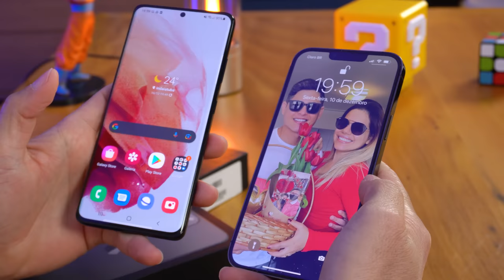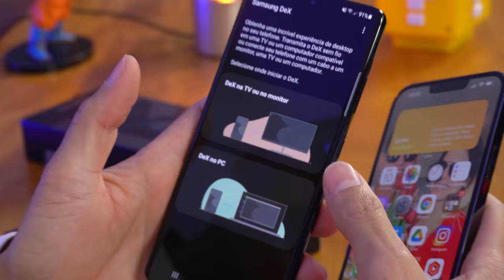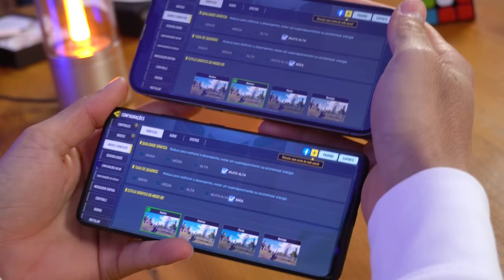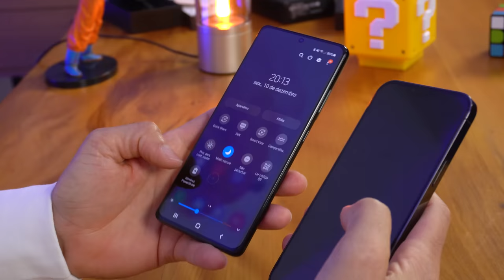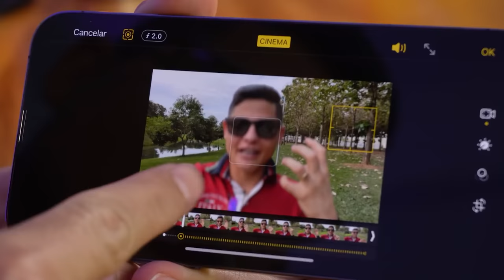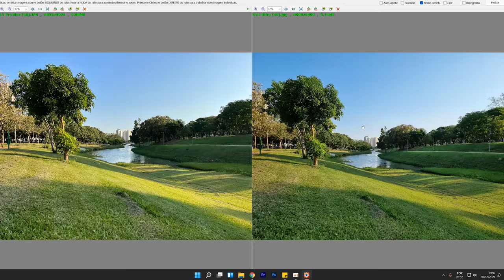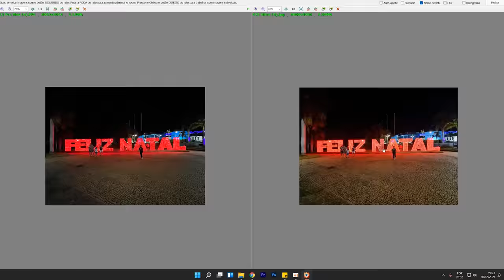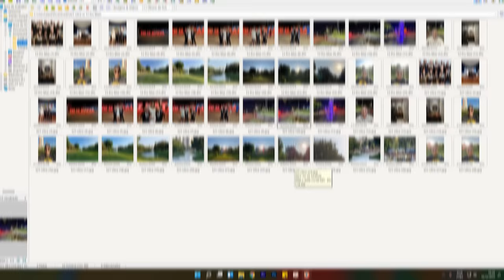Galaxy S21 Ultra vs iPhone 13 Pro Max - QUAL O MELHOR? SMARTPHONES INCRÍVEIS!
Finalmente eu trouxe pro canal o comparativo entre esses dois smartphones incríveis! Samsung GalaxyS21Ultra contra o iPhone13ProMax.

★ Comprar IPHONE no Brasil com SEGURANÇA ➽

★ Xiaomi Redmi Note 10S ➽
★ Realme C15 ➽
★ Dispositivos Amazon ➽